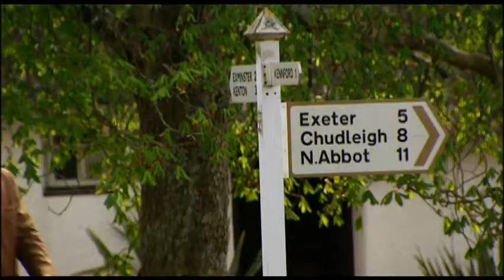BBC解讀中世紀時代的教堂03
不了解死亡的意象，就無法真正了解中世紀的教堂。本節目分析教堂如何以「審判」為主題，提供人們正視、超越死亡恐怖的道路；同時不吝惜於展示陰森的墳墓，與露骨的基督苦難故事。十字架的故事在中世紀教堂設計中非常重要，從彩色玻璃窗戶到地面設計，幾乎無所不在。中世紀人對「煉獄」的概念著迷，將教堂的設計提升繁複華麗的程度。